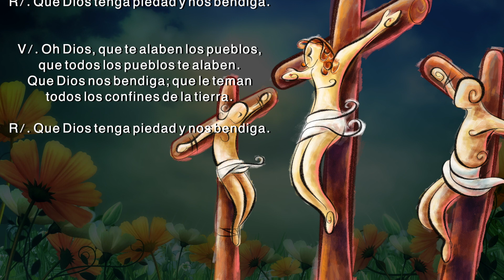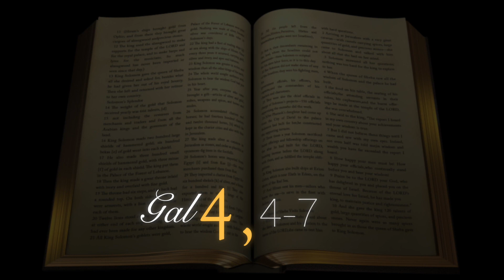Evangelio de Hoy Viernes 1 Enero 2021 Lc 2,16-21 María José y el niño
Lucas 2,16-21

En aquel tiempo, los pastores fueron corriendo hacia Belén y encontraron a María y a José, y al niño acostado en el pesebre. Al verlo, contaron lo que se les había dicho de aquel niño.

Todos los que lo oían se admiraban de lo que les habían dicho los pastores. María, por su parte, conservaba todas estas cosas, meditándolas en su corazón.

Y se volvieron los pastores dando gloria y alabanza a Dios por todo lo que habían oído y visto, conforme a lo que se les había dicho.
Cuando se cumplieron los ocho días para circuncidar al niño, le pusieron por nombre Jesús, como lo había llamado el ángel antes de su concepción.